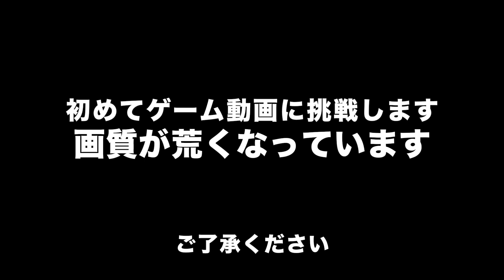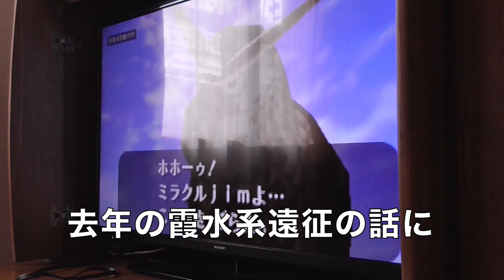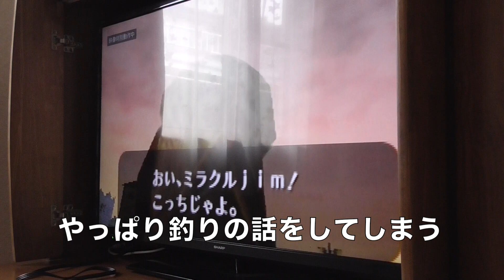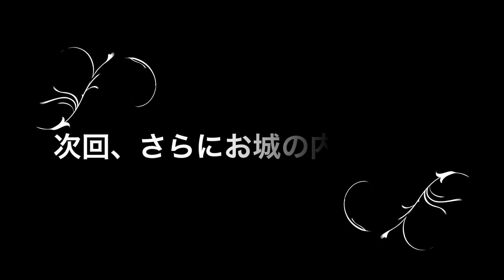[お試し企画]子供の頃やったゲームを今クリアできるのか＃４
子供の頃やったゲームを今クリアできるのか＃４
コキリの森を旅立ちます！
相変わらず釣りの話をしちゃいます！！